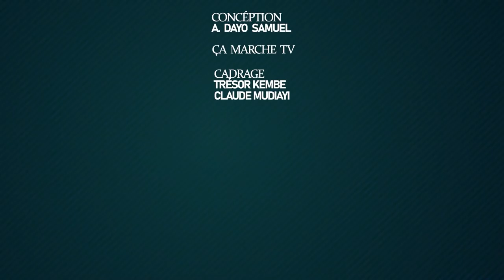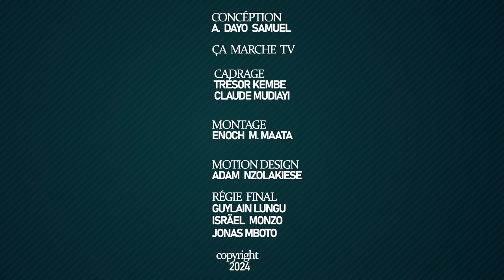INSTANT DECLARATION | AVEC L'AMBASSADEUR DAYO SAMUEL